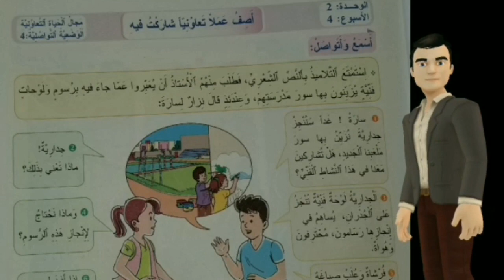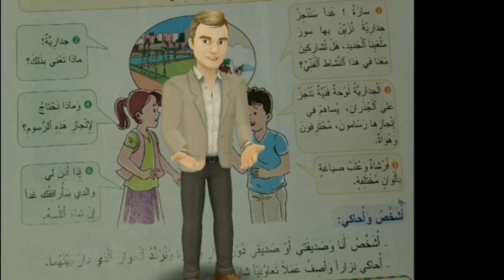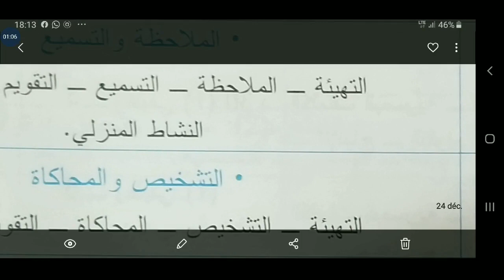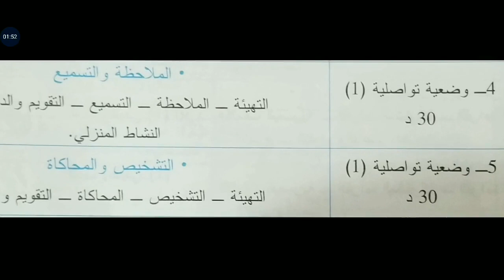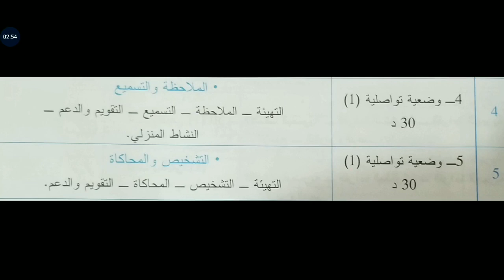الوضعية التواصلية: الوحدة2 الاسبوع4 +فهم وشرح+منهجية تقديم الدرس+المستوى3+أصف عملا تعاونيا شاركت فيه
نقدم لكم
الوضعية التواصلية للوحدة الثانية 2 الأسبوع الرابع 4
أصف عملا تعاونيا شاركت فيه
المستوى الثالث 3
الاستماع والتحدث
تسميع الوضعية التواصلية
شرح المفردات الصعبة وفهم الوضعية التواصلية
تقدين منهجية تسيير درس الوضعية التواصلية
حصص الوضعية التواصلية والحكاية
مدة كل حصة من حصص الوضعية التواصلية
المزيد من هنا
موقعنا التعليمي والتربوي
لا تتردوا في زيارتنا :
مواضيع تربوية ومستجدات
وثائق
جدادات
موارد رقمية
بيذاغوجيات وديداكتيك
ملخصات ودروس
فروض وامتحانات
ادارة تربوية
تفتيش تربوي
وثائق الاسلاك والمستويات التعليمية
والمزيد ، المزيد
قناة تربوية وتعليمية تهتم بنشر المواضيع التعليمية التعلمية للمساعدة على تطوير الذات واجتياز جميع المباريات المتعلقة بكل ما هو تعليمي من امتحانات مهنية ،ولوج المراكز الجهوية ،الكفاءة التربوية. الى عير ذلك بالاضافة الى اهتمامها بنشر مواضيع ومنوعات مختلفة هادفة واخبارية وترفيهية.